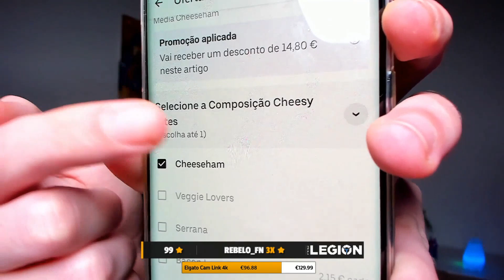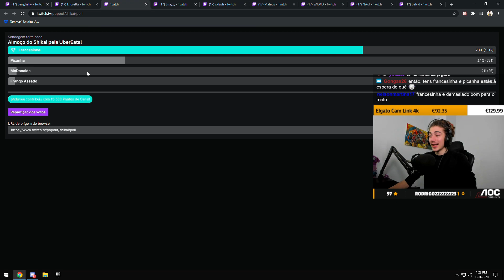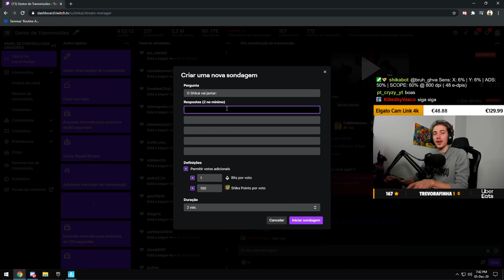Shikai | Stream Highlights #22